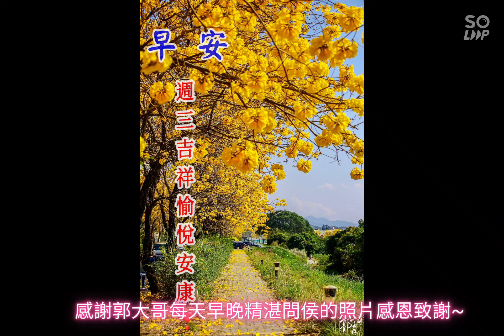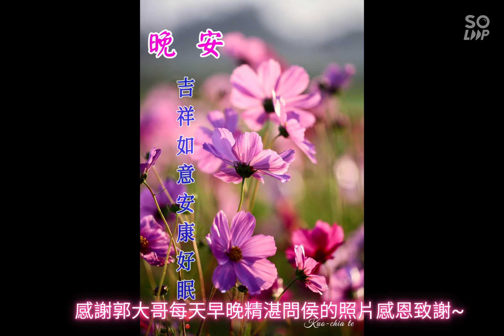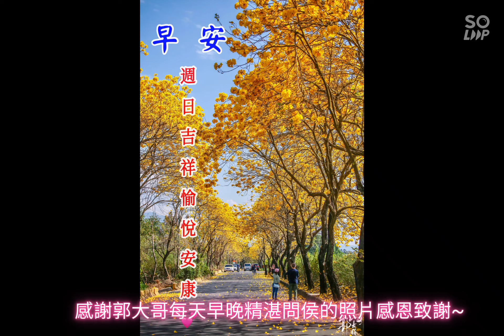感謝郭嘉得大哥每天早晚貼圖問侯感恩不盡~謝謝感恩！